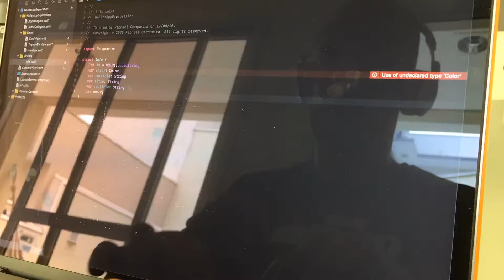Desenvolvimento para iOS com SwiftUI - Wallet App Exploration (time-lapse)